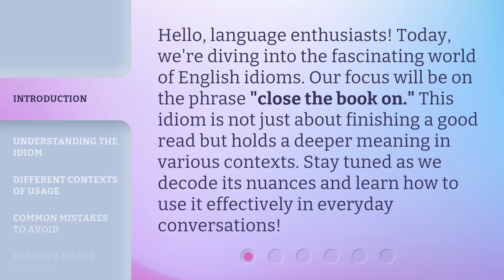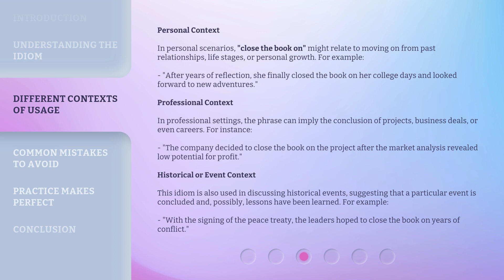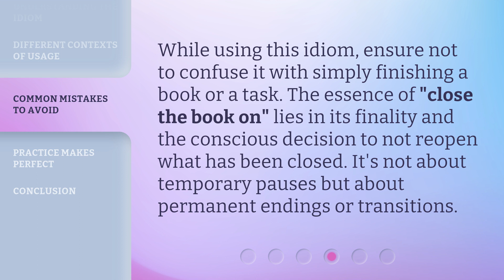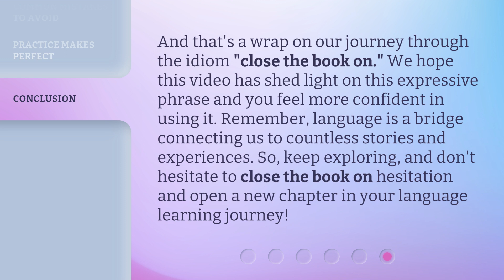Mastering Idioms: "Close the Book On"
Mastering Idioms: Close the Book On • Unlock the meaning and usage of the popular idiom 'Close the Book On' in this engaging and informative video. Learn how to incorporate this expression into your everyday conversations with confidence and enhance your language skills!

00:00 • Introduction - Mastering Idioms: "Close the Book On"
00:32 • Understanding the Idiom
00:59 • Different Contexts of Usage
02:00 • Common Mistakes to Avoid
02:22 • Practice Makes Perfect